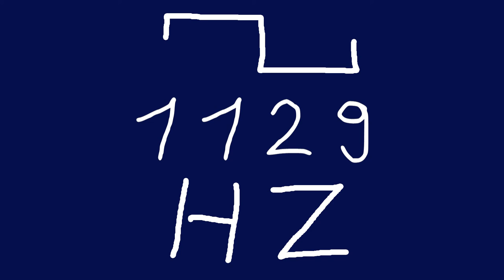1129 hz square